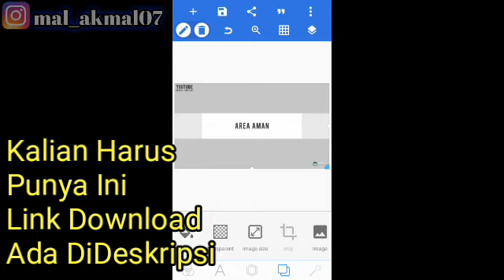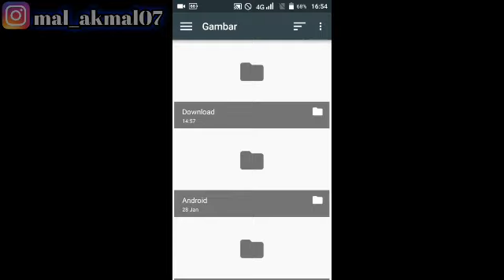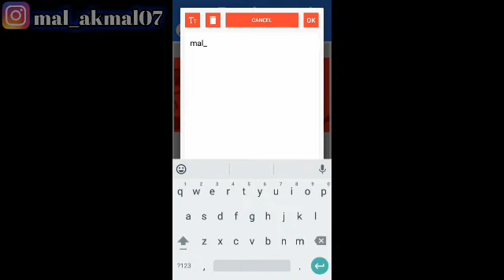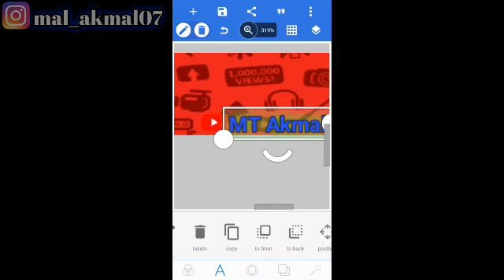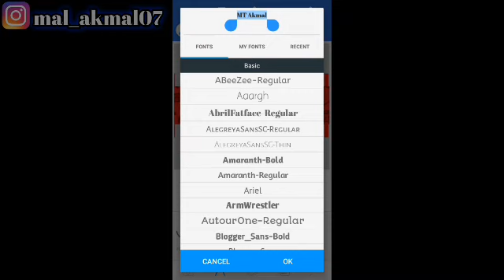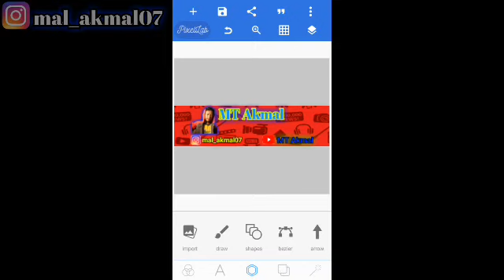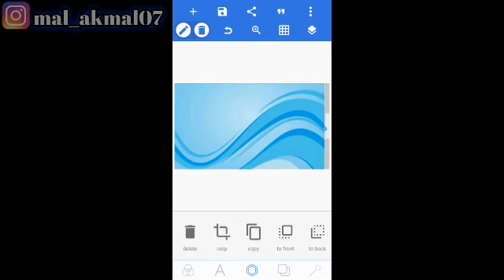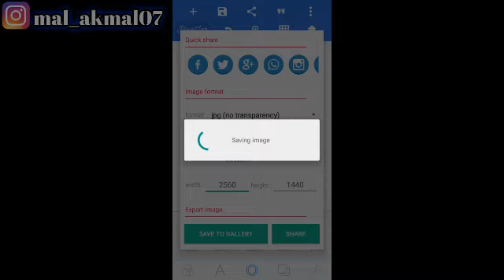Cara Membuat Sampul Youtube Yang Keren Di Hp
Yoo guys divideo ini gua mau ngajarin sedikit gimana cara buat benner yang keren.
Kalo kalian penasaran tonton aja video ini sampai habis guys... Oh iya guys buat sampul atau benner ini tidak terlalu mudah butuh waktu dan fokus jadi kalian bisa bawa santai aja..
Dan untuk membuat banner youtube kalian butuh satu bahan dan ini harus kalian punya. Langsung download saja guys..⬇⬇

Follow Ig gua juga...